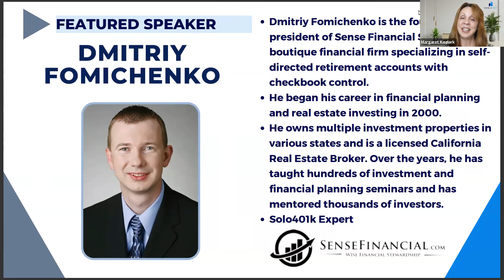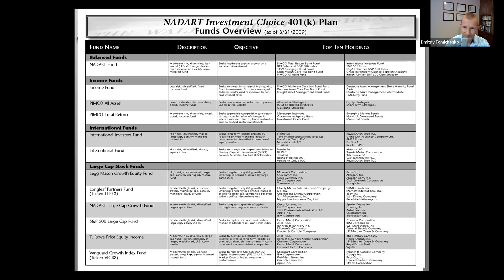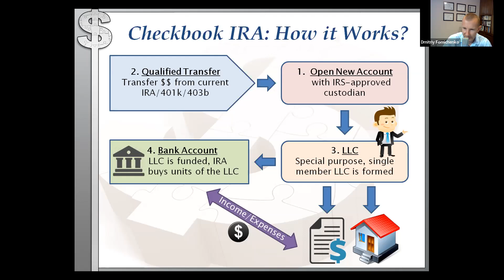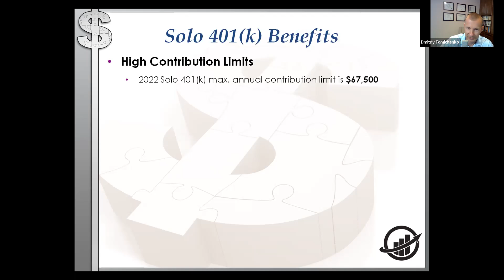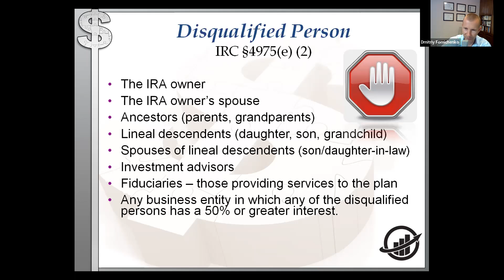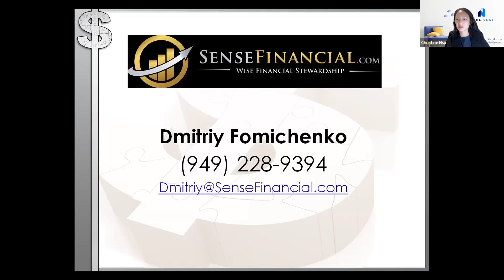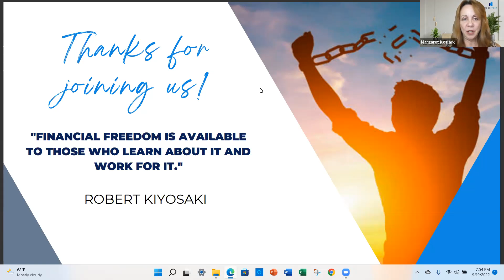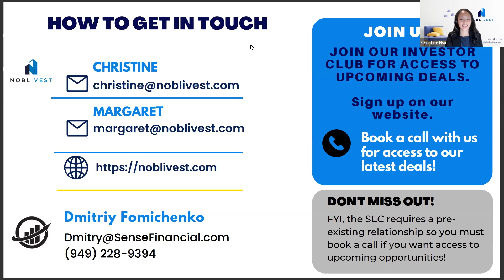[WEBINAR] Take Back Control of Your Retirement Funds with Self-Directed IRA and Solo 401K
Noblivest joined with Dmitriy Fomichenko from Sense Financial presents this educational webinar covering how you can control your retirement plan and invest in alternative assets, such as real estate, with your 401K or IRA.

By converting your 401K into a self-directed retirement vehicle, you can exercise more control over growing your wealth and ensuring that your retirement consists of cash flowing assets, like real estate or other alternative investments, that will provide a steady stream of income during your golden years.

There are several vehicles from which you can choose - Solo 401K, eQRP and Self-Directed IRA (SDIRA) just to name a few.